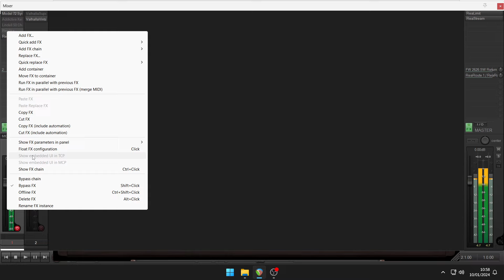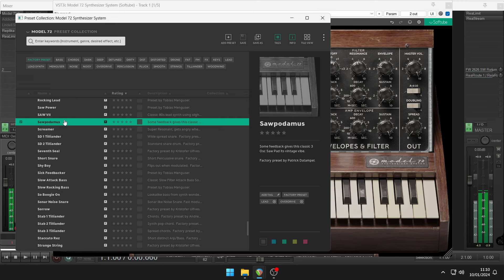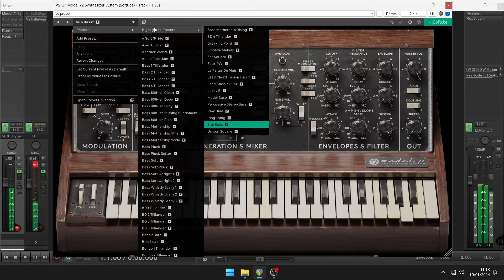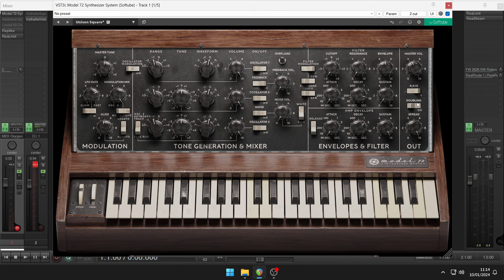Model 72 Synthesizer System by Softube (No Talking)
Softubes version of the Minimoog.

Based on a classic analog monophonic synth from the early '70s, with the emphasis on sound quality
A component-modeled marvel that’s true to its era with actual use cases and tricks correctly replicated in the software to take you to funkytown
An entire system that includes a model of the original instrument, an FX version, an Amp Room module, and seven Modular modules

An entire system based on a classic analog monophonic synth from the early 1970s with the emphasis on sound quality
Era correct: component-modeled to perfection, with all the quirks and non-linearities intact – it sounds and behaves just like its original hardware counterpart
Actual use cases and tricks of the hardware correctly replicated in the software
Four versions included: Model 72 Instrument, Model 72 FX, Model 72 module for Softube Amp Room, and seven Model 72 modules for Softube Modular. Learn more about Softube Amp Room and Softube Modular
Create combinations in Modular never possible before in real life or in the world of software
Software-exclusive features added: doubler, stereo spread effect, and expanded controls